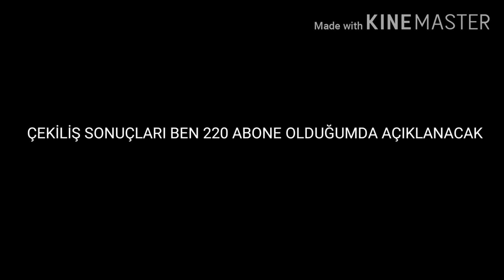PUBG MOBİLE DEV ÇEKİLİŞ BEDAVA ROYALE PASS KATILMAYI UNUTMA!!!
pubg mobile redeem
pubg mobile jeneratör
pubg mobile jiroskop ayarı
pubg mobile joystick ile oynama
pubg j mobile